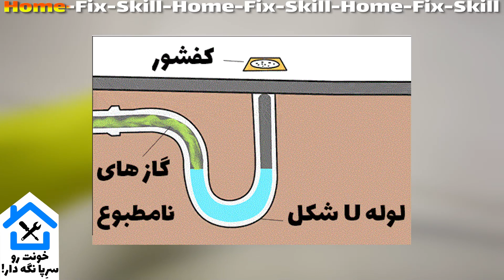علت بوی بد حمام و سرویس بهداشتی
تو این قسمت قراره به بررسی علل مختلف وجود بودی نامطبوع همیشگی در حمام و سرویس بهداشتی بپردازیم .